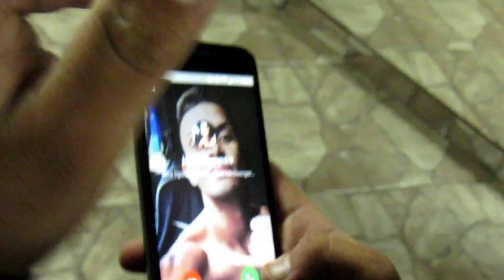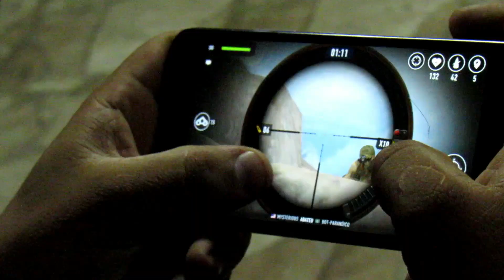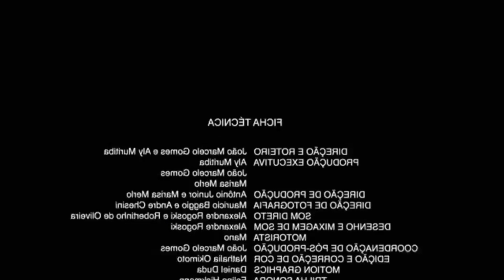Perguntas idiotas ( Free fire )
INSTAGRAN!

Hyury Alexandre
Heitor Andrade
Thiago Jerônimo

Muito Obrigado a todos fiquem ligados que BREVE BREVE terá novos vídeos no canal.